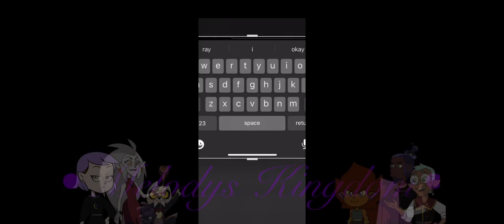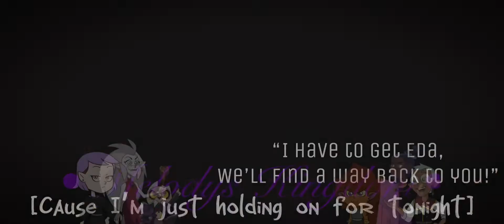Some edits i’ve made//MULTIPLE SPOILERS